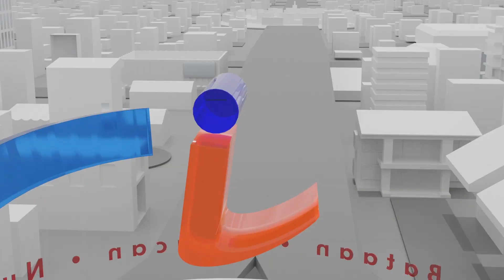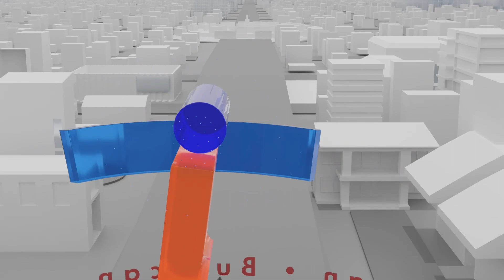Mga Proyekto ng DPWH, Pinakikinabangan na ng mga Residente sa Nueva Ecija at Aurora